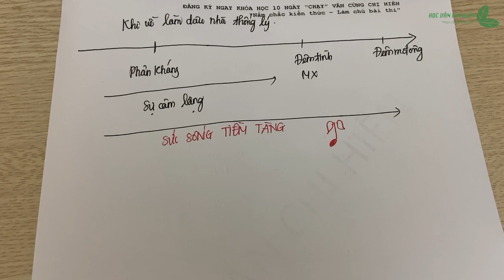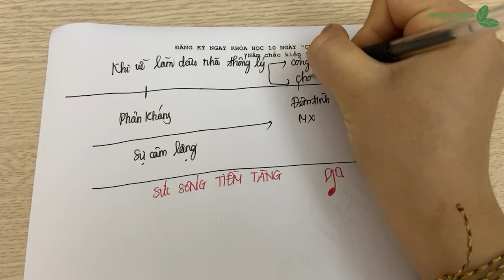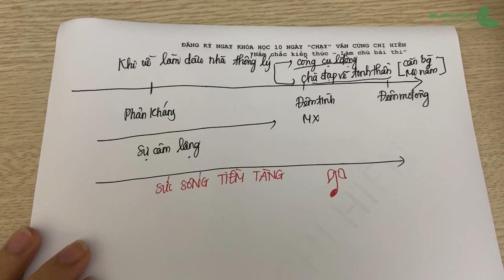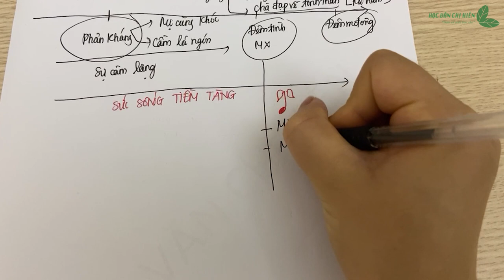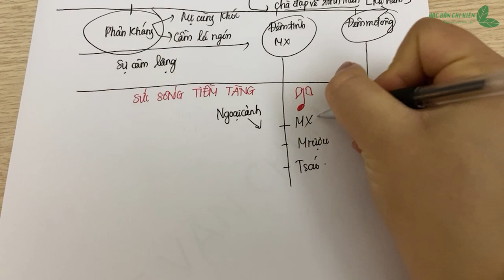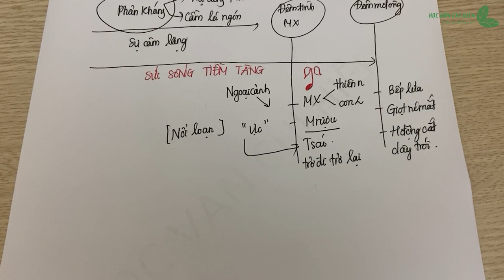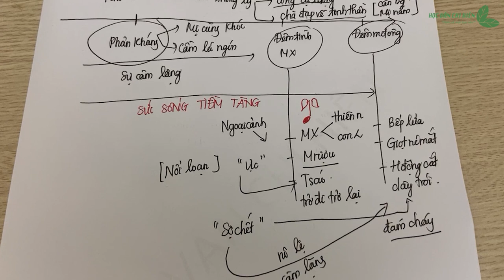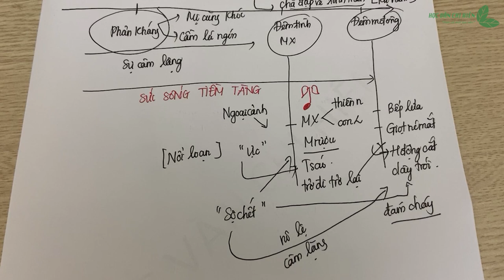Dậy sớm học văn cùng chị Minh Hiên - Buổi 1 - Vợ chồng A Phủ